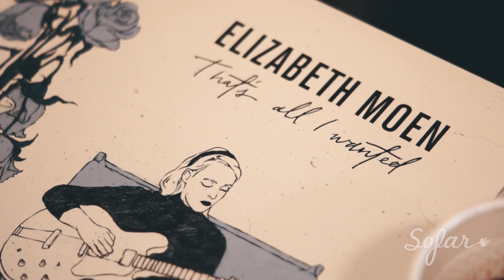Elizabeth Moen - Matilda | Sofar st. louis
Elizabeth Moen performing "Matilda" at Sofar st. louis on October 13th, 2017. Click here to come to a show in your city

Artist: Elizabeth Moen

Audio by: Obviously Offbeat

Chris Boyd - Camera Operator